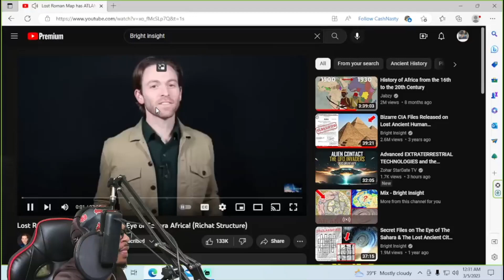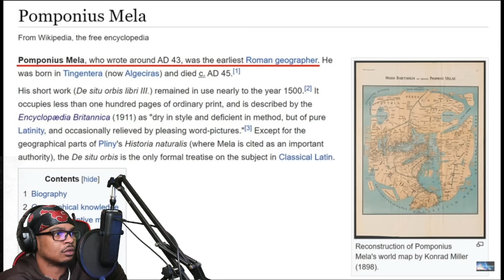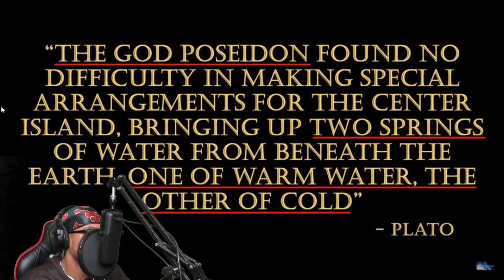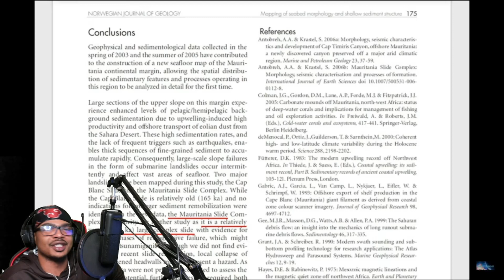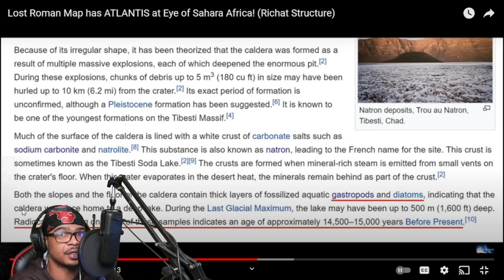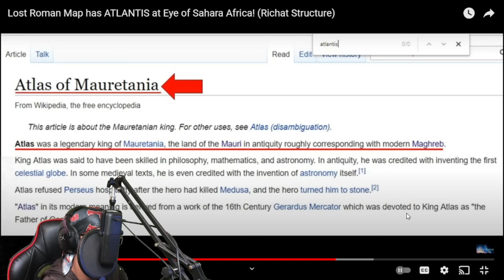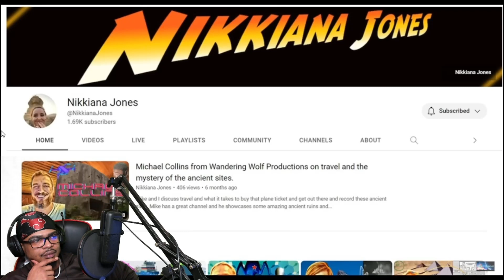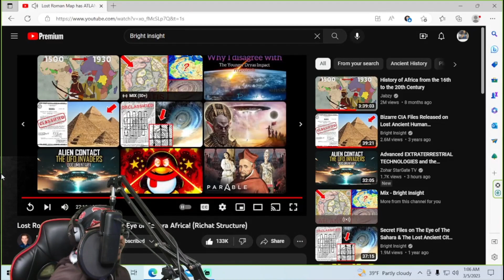Atlantis Could Be Where?? | Lost Roman Map has ATLANTIS at Eye of Sahara Africa! (Reaction)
Some food for thought before we start this week. This youtubers name is Bright Insight. I hope you enjoy this walk through some new evidence pointing us in the right direction of what may become known as true history.